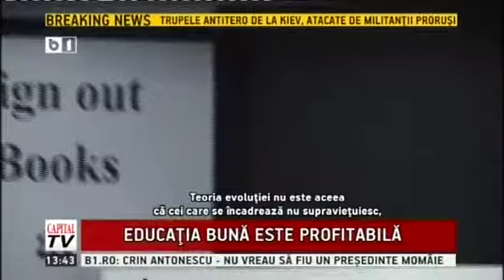Romanian documentary "Visul American" featuring the Hub of Human Innovation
Romanian documentary on entrepreneurship featuring the Hub of Human Innovation and Texas Tech University Health and Sciences Center.